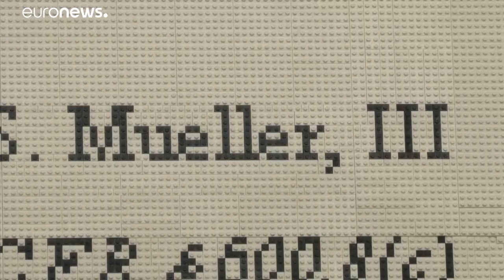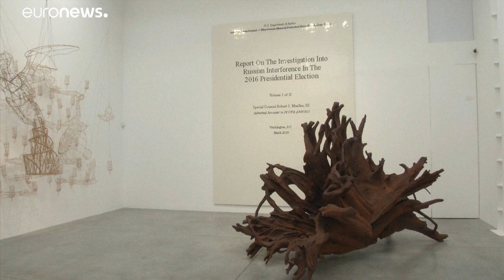Ai Weiwei kiállítása: "Minden a politikához lyukad ki"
A világhírű kínai művész kiállítása Londonban nyílt meg, és egybeesik a Kínai Népköztársaság kikiáltásának 70. évfordulójával.…